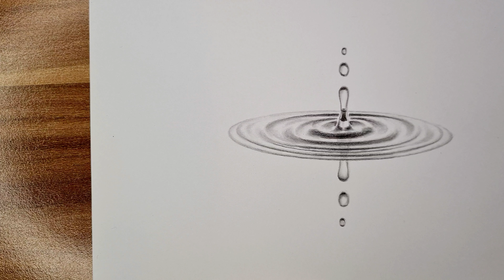Do NOT do this! How to draw a Drop of Water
How to draw a realistic drop of water - do it like this. Draw a drop of water with ripples. Impressive drop on impact with pencil, paper blender and black coloured pencil. In the video you can see step-by-step instructions for this realistic drawing.